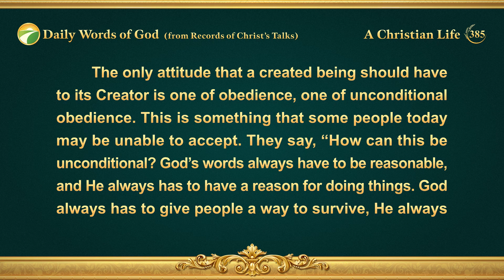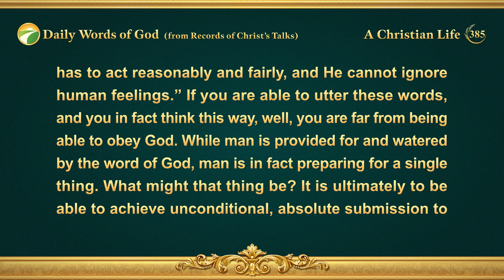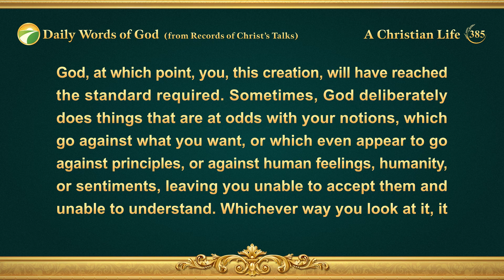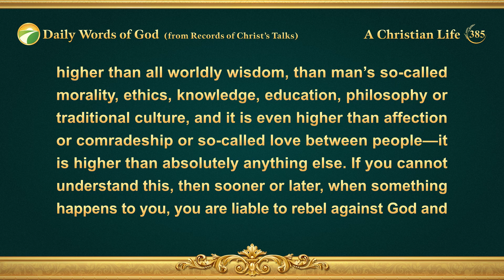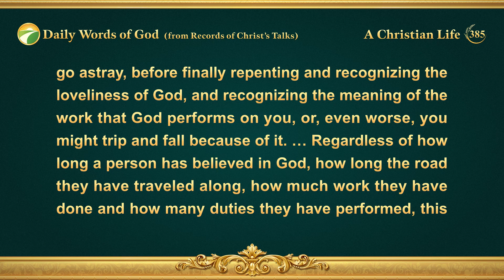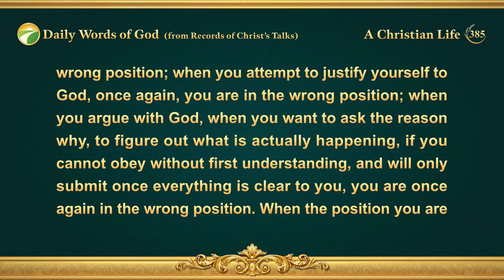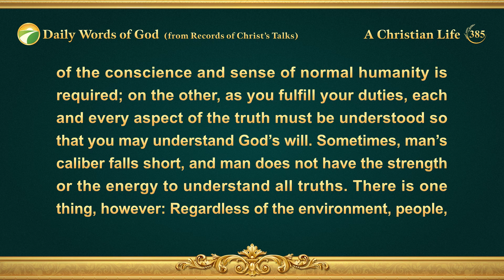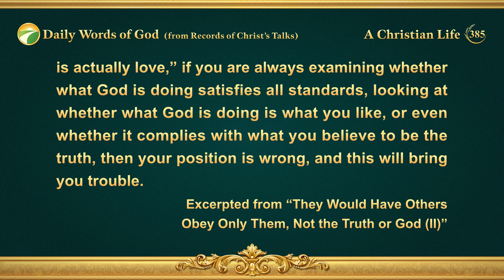Daily Words of God: Entry Into Life | Excerpt 385